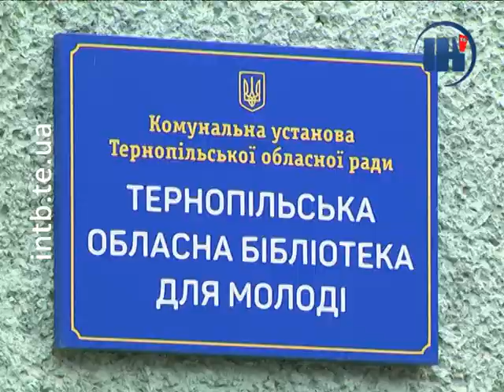У Тернопільській обласній бібліотеці для молоді відтепер ще більше розваг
У Тернопільській обласній бібліотеці для молоді відтепер можна не лише читати книги чи навчатися моделюванню роботів, а ще й пограти у Хbox чи настільні ігри, а також поспівати у караоке та спробувати щось намалювати за допомогою 3-D ручки.